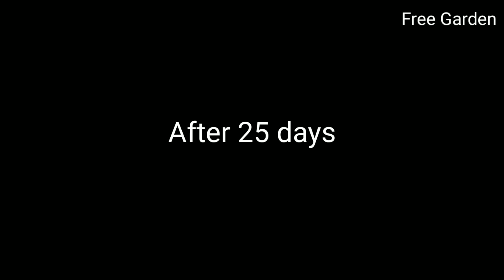How To Grow Roots banana Quickly and Success With banana flower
♥♥Wellcome To Free Garden Channel♥♥
Free Garden channel teaches how to grow any tree very quickly
This channel is made for those who love trees a lot